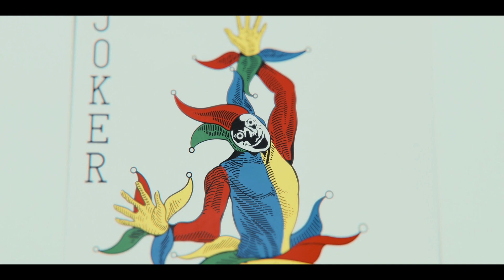Alice In Borderlands Season 3 Release Date & Everything We Know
Just when Arisu (Kento Yamazaki) and his companions felt they were safe and sound, the gamemaster plucked a doozy from the stack: the Joker.
If we're being really honest, we knew this was going to happen. It seemed unthinkable that the Joker would not show from the moment the face card was dealt.